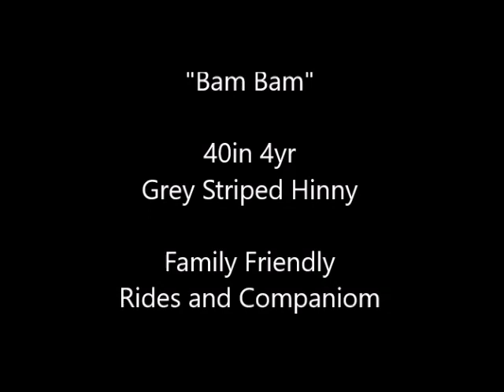SOLD "Bam Bam" 4yr 10h Grey John Mule / Hinny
We are offering "Bam Bam" for sale. He is a 4year old Grey Striped John Hinny ( reverse from a mule, horse sire) He stands 10 hands, is sound and healthy.  Bam Bam is fine for beginners on a lead line, he loves little kids.  He will pony.  He will ride for experienced children alone.  When not on a lead, he does prefer to follow and be with other equines. He makes a wonderful companion and livestock guardian. So much fun to have around and he has a very unique voice :)

He stands tied, grooms, bathes, loads. He has wonderful ground manners. He is up to date on vaccines, hoof care and teeth.